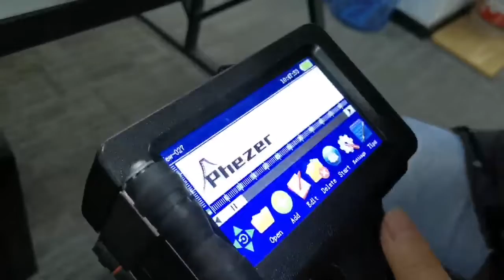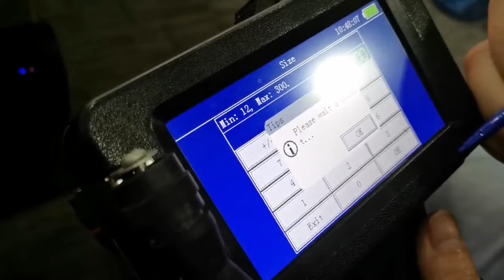How to print Image with Phezer Handheld Printer P15/P16/P18?